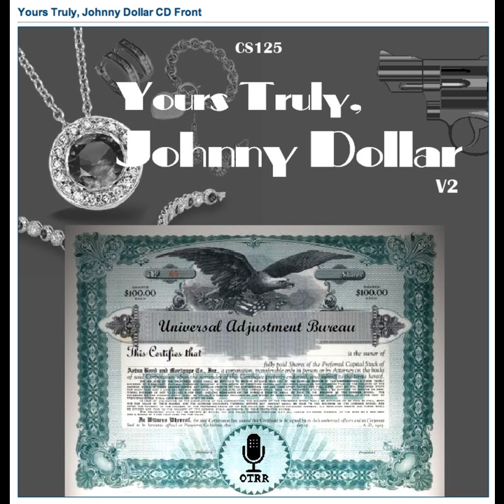Yours Truly, Johnny Dollar - 490821 015 Out of the Fire into the Frying Pan (The Prize Hog Bodyguard